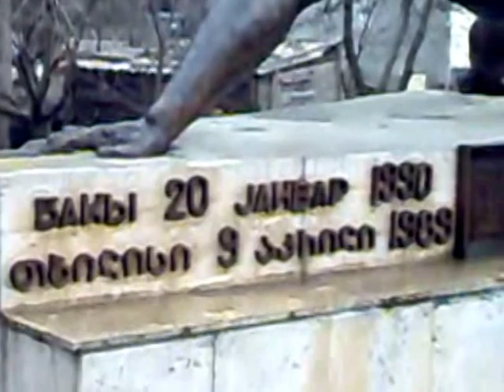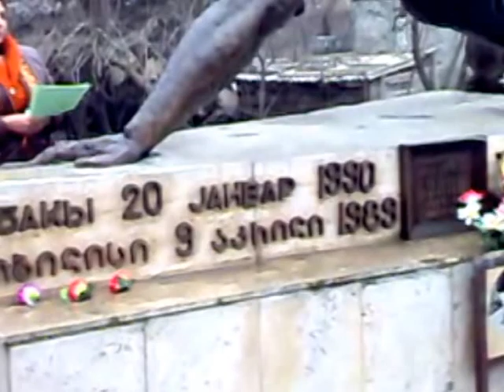20 yanvar elesger gaibov qaracop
20 yanvar elesger qayibov qaracop